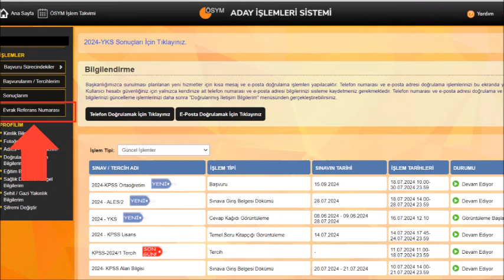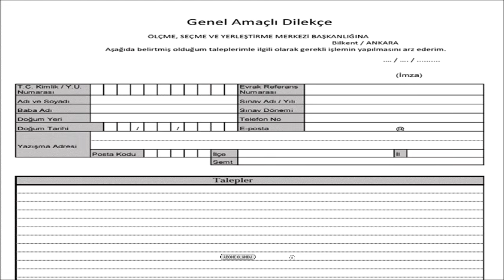📢2024 YKS SONUÇLARINA İTİRAZ DİLEKÇESİ NASIL YAZILIR? SONUÇLARA İTİRAZ ETME HAKKI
📢2024 YKS SONUÇLARINA İTİRAZ DİLEKÇESİ NASIL YAZILIR? SONUÇLARA İTİRAZ ETME HAKKINI KULLANABİLİRSİN.